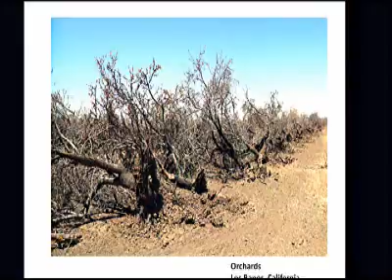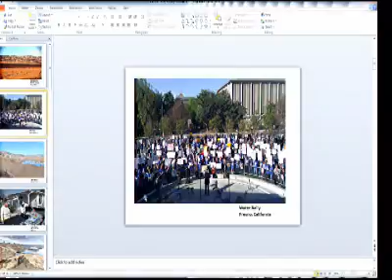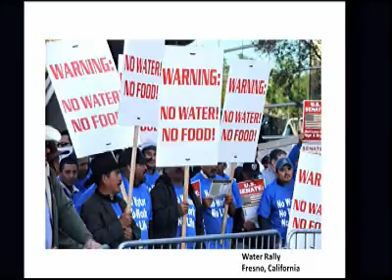7/8/2015. Markup. 4.00 PM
Full Committee Markup on H.R. 487, H.R. 959, H.R. 1554, H.R. 1937, H.R. 1949, H.R. 2223, H.R. 2791, H.R. 2898, S. 501, H.R. 1138